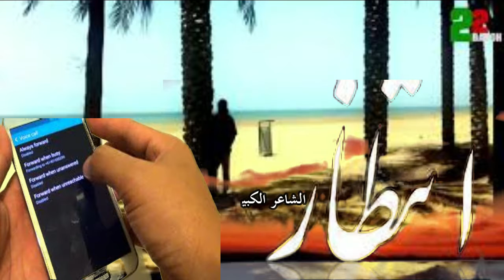انتظار لشاعر /مطر البريكي لاتفوت الفرصه لمشاهدتها